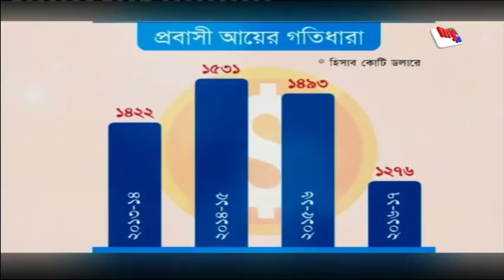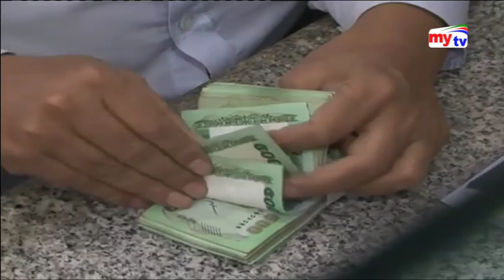Latest mytv News Update।11:30pm। Thursday।01.03.2018